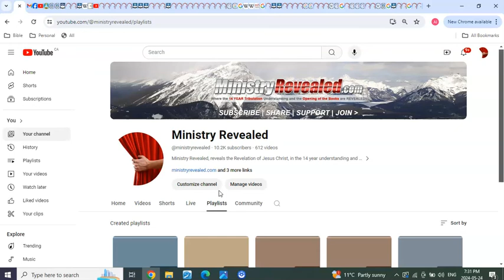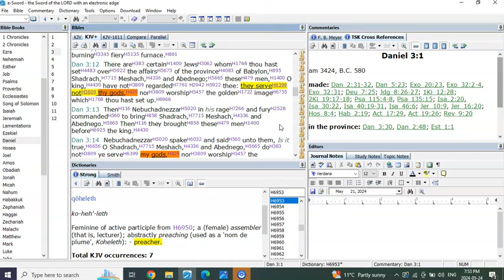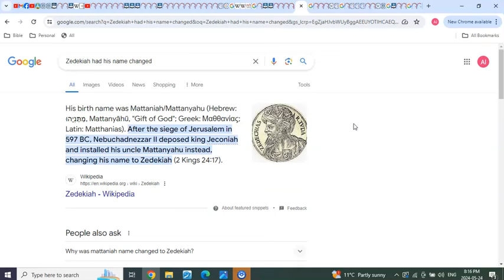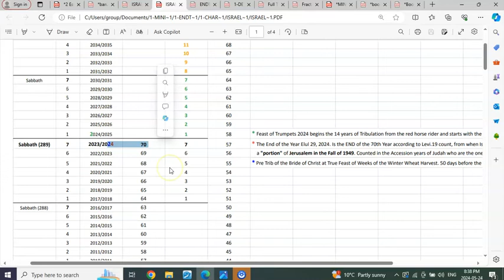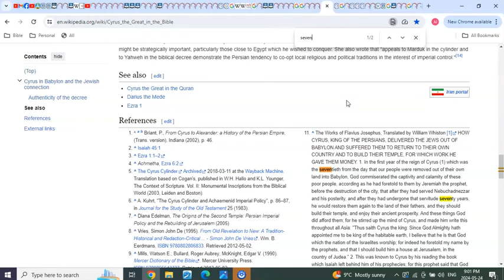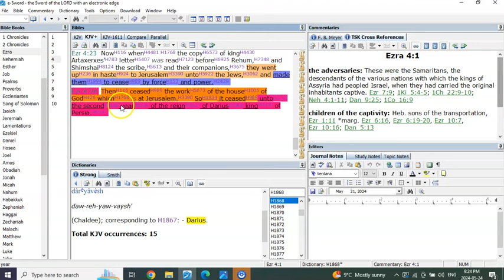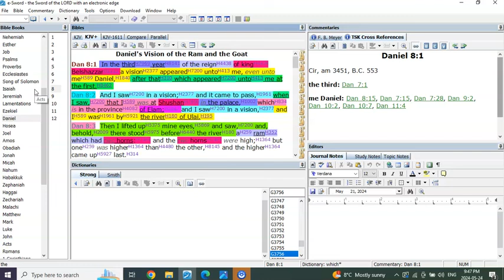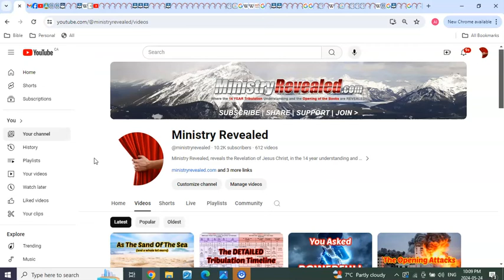70 70 Daniel